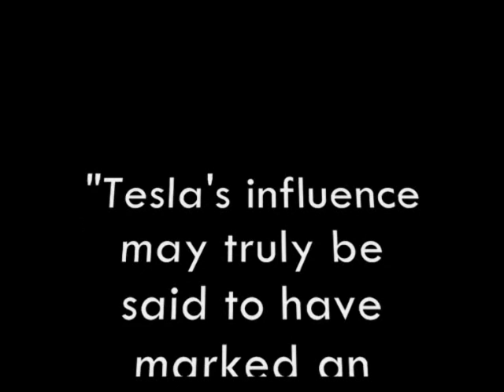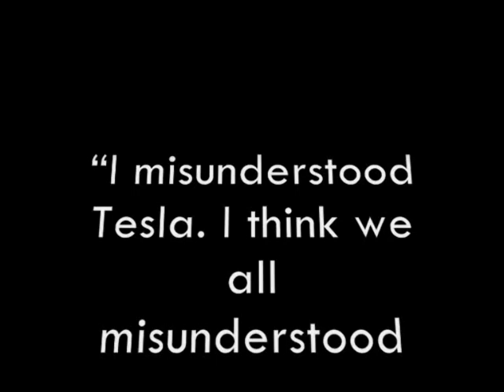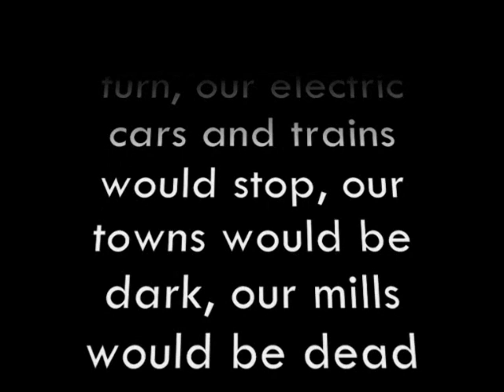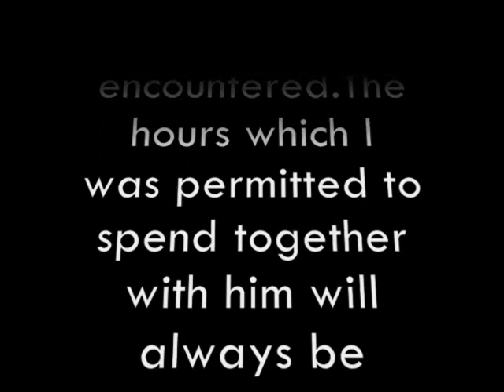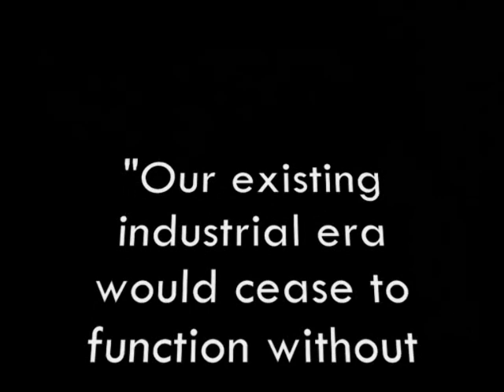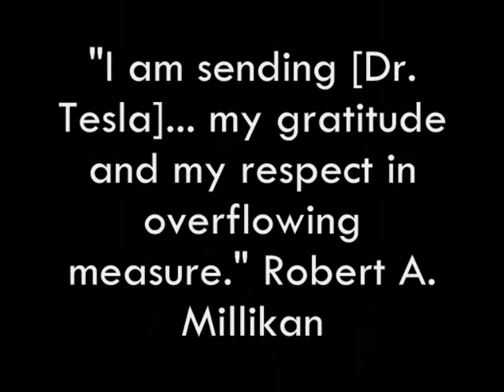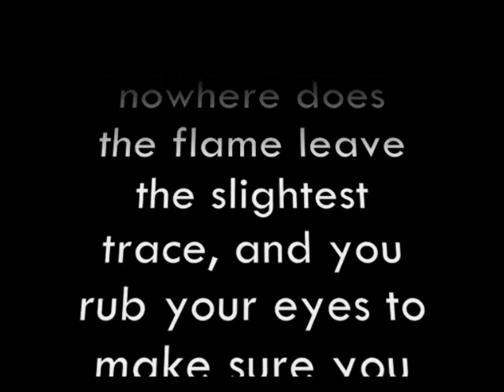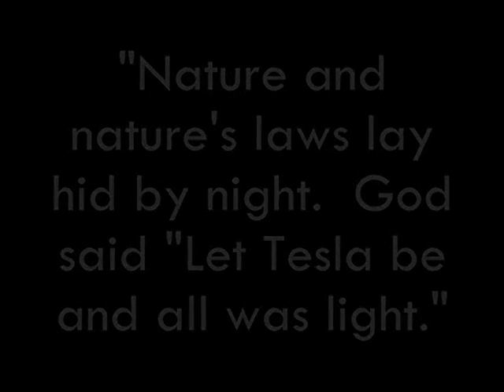Nikola Tesla Greatness ...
See what some of the Great men said about Nikola Tesla ... Video made by Violeta Zaric...